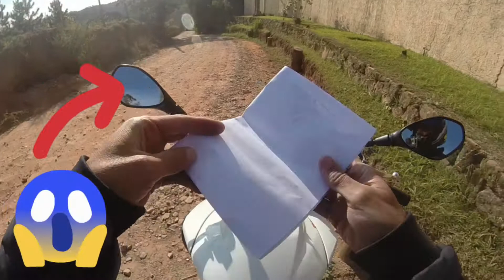TRILHA MOTO ATIBAIA ENTREGA MOTOVLOG RAIZ